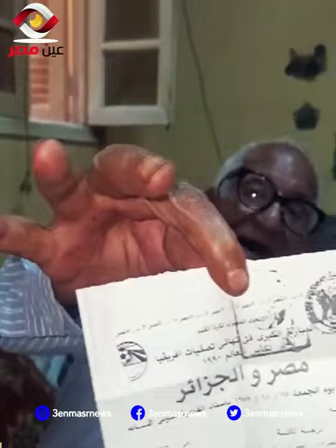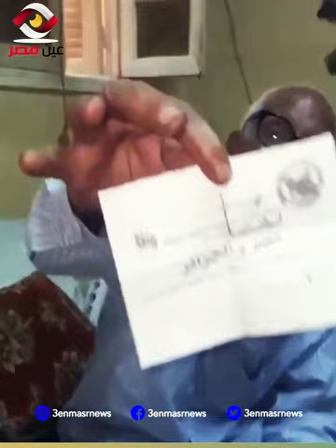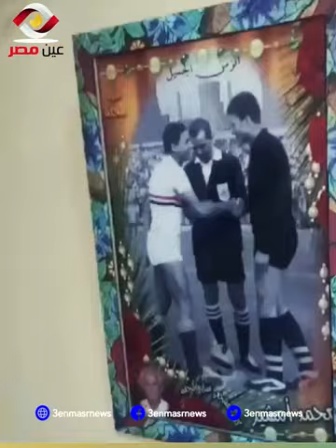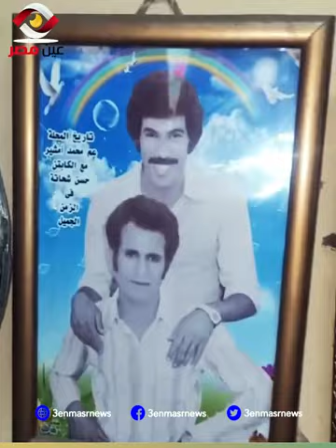عم أمشير حكاية أقدم مشجع لفريق غزل المحلة